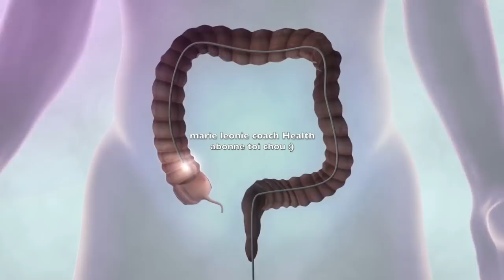Mon Dieu! Regarder ceci comme moi. Si vous mélangez l’Aloe Vera avec de l’oeuf vous serez très